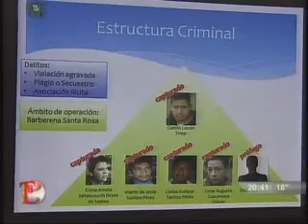Emisión de viernes 26 de octubre. Parte I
T13 Noticias. Emisión de octubre 26 de 2012.